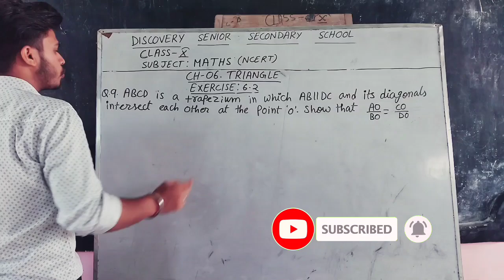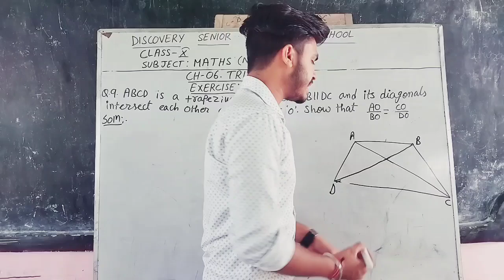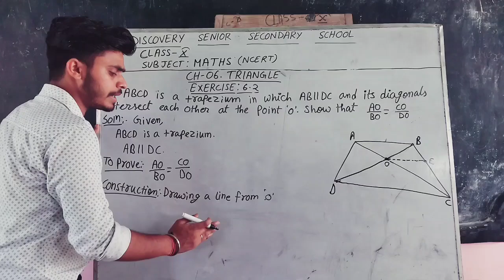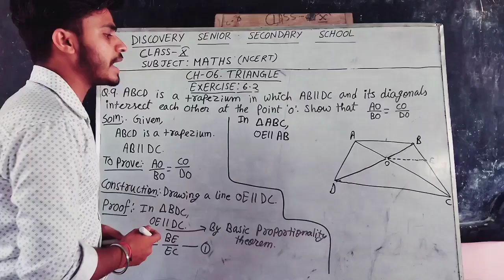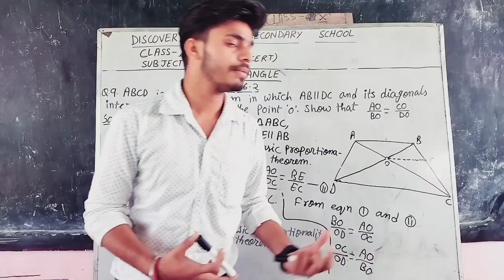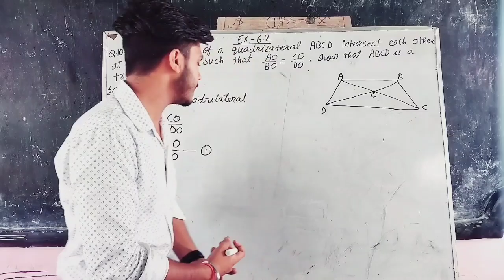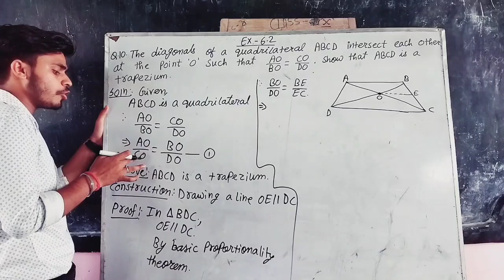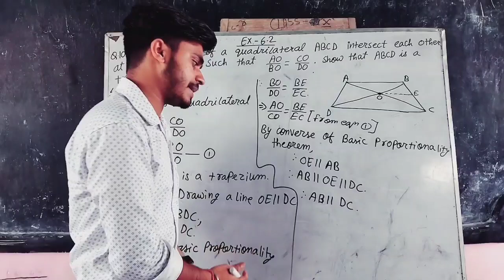CH-06 | TRIANGLE | EXERCISE : 6.2 || Q. 9 AND 10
In this video, we will be diving into Chapter 06 Triangle from the math curriculum. Our aim is to provide a comprehensive understanding of the different types of triangles, along with exercise and example questions.

As we all know, the topic of triangles is an important element in mathematics as it not only forms the basis of geometry but also has real-world applications in various fields such as architecture, engineering, and physics. Therefore, our channel is dedicated to helping students gain a thorough understanding of this fundamental concept.

In this video on Chapter 06 Triangle, we will cover all three types of triangles- equilateral, isosceles, and scalene. We will break down each type and discuss their unique properties so that you can easily differentiate between them. Moreover, we will also go through numerous exercise questions that would help you strengthen your knowledge and skills in solving problems related to triangles.

But that's not all! We understand that sometimes even after learning the concepts and practicing problems, students might still face some conceptual difficulties.